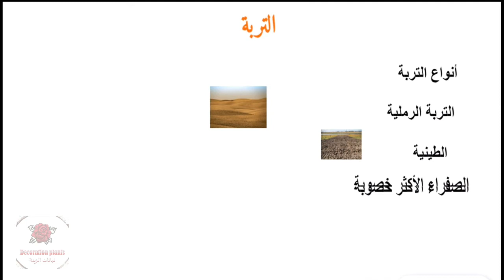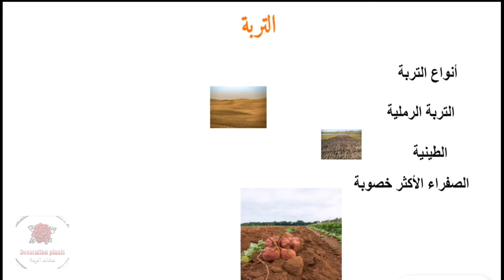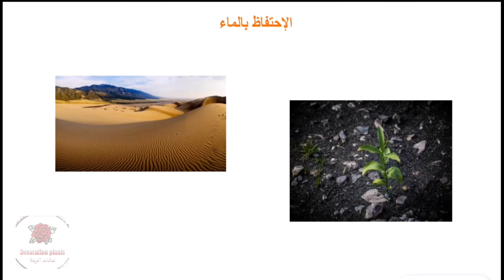أهم عوامل نجاح الزراعة (معلومات يجب تعلمها قبل شراء نباتات الزينة) الجزء الأول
بإذن الله سنقوم بعمل سلسلة فيديوهات نظرية بطريقة الفيديو سكرايب لشرح المعلومات المهمة لمحبي نباتات الزينة وسنستمر أيضاً بسلسلة الشرح العملي والتطبيقي في القناة